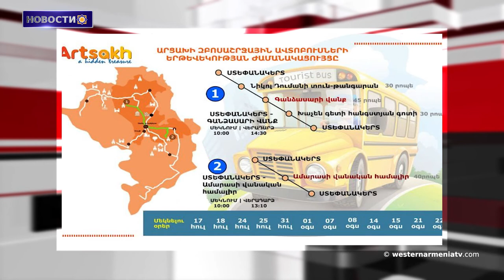Эрдоган и Алиев включены в список «хищников свободы прессы».Новости 06.07.2021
1.Гость телеканала «Западная Армения» - Рене Леонян, заведующий кафедрой арменоведческих исследований Лиона.
2.В Арцахе российские миротворцы миротворцы провели военные учения
3.Две новые лаборатории АрМат откроют в Джавахке
4.Иракский город Ур откроется для христианских паломников
5.Эрдоган и Алиев включены в список «хищников свободы прессы»
6.Целебная вода Себастии в Западной Армении творит чудеса
7.Будет организован прямой транспорт к историческим и культурным объектам Арцаха.
8.Ушел из жизни всемирно известный дудукист Дживан Гаспарян